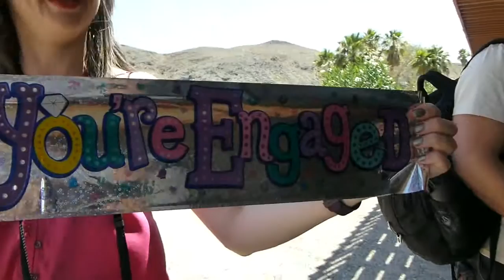Wedding Vlog | The One Where Our Best Friends Get Married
Our best buds, Rebecca & Brownie's endless happy (wedding) day!

As if being in Las Vegas for the proposal wasn't special enough, Emma and I were lucky enough to be Rebecca's bridesmaids on this super-special day.

We laughed, we cried, we danced until our feet were broken...!

Love,

Jen x